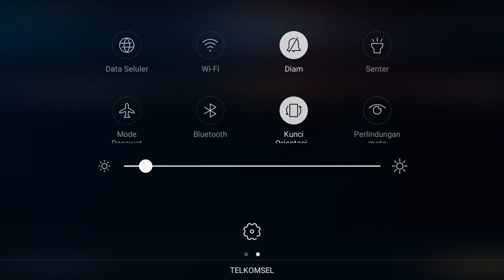CARA MERUBAH SKIN TRIAL MENJADI PERMANENT DI MOBILE LEGENDS!